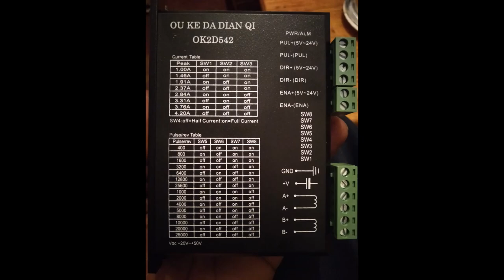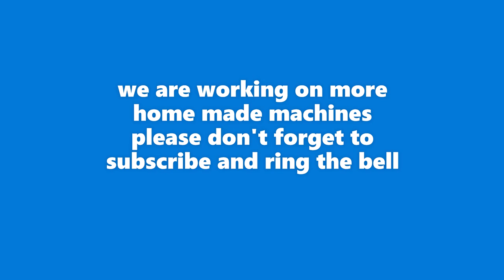HOME MADE DIY CNC plasma Table (Jua Kali made)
This machine was made in Kisii, Kenya. With all parts machined by hand tools and electronic parts were purchased from Alibaba.com. The project was very challenging since Kisii is far from Nairobi, the center of technology in East Africa, and we didn't have the right tools.
We take this time to thank all of those who have already walked this journey before and shared their videos here on YouTube. From you we were motivated when things got too tough.
I'm inviting all Jua Kali Engineers especially in south Nyanza to upgrade to using CNC Plasma product since now the machine is here. Welders, visit us so that we can learn a lot from each other and benefit. I'm waiting for you.
Thanks to my friends, partners and YouTube- you have made it happen. Thanks for standing by me all this long, I love you.